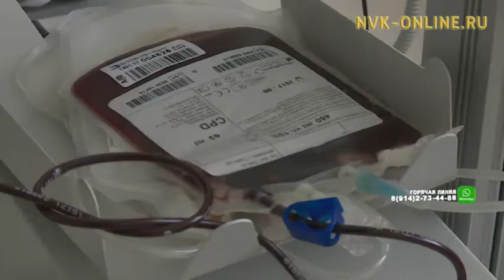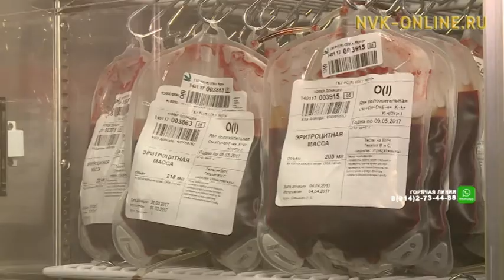Сегодня в стране отмечают День донора